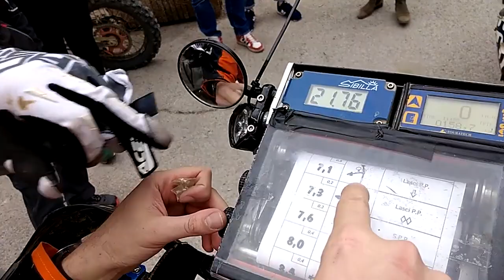Sport e solidarietà. Gioele, figlio di Fabrizio Meoni, correrà la Dakar nel 2024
Dopo 18 anni, il cognome Meoni tornerà nell’elenco dei partecipanti della Dakar, non accadeva dal 2005 quando a gennaio il campione Fabrizio Meoni perse la vita in un incidente durante la Parigi-Dakar. Lui la “gara delle gare” l'aveva vinta nel 2001 e nel 2002. Il figlio Gioele, che oggi ha 31 anni, ora tornerà a correre la gara in sella ad una KTM, ma se “lo sport è il mezzo la solidarietà sarà il fine”, afferma Gioele.